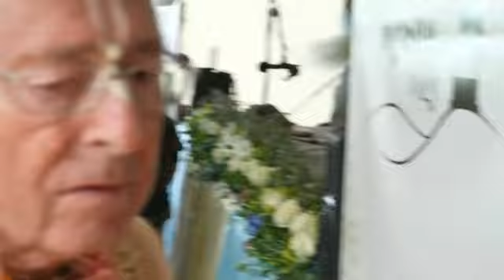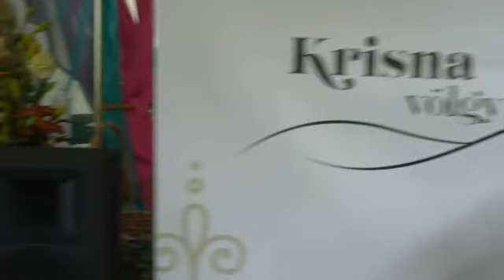2023_05_06 VP Sivarama Swami, with BBGS, NVD Hungary